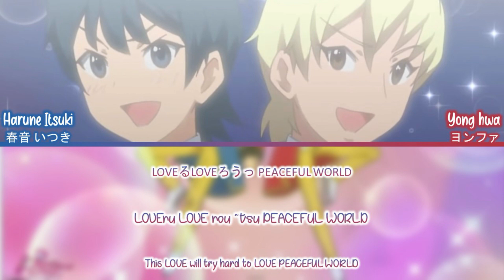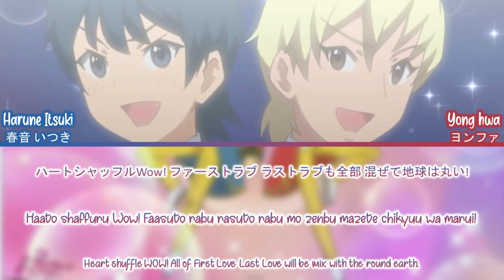【Pretty Rhythm: Dear My Future】- LOVE♡MIX - 「Harune Itsuki and Yong hwa」- Full Lyrics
EN: Don't spam everything
Be polite
▶ ● 3:33
VN: Không spam
Hãy giữ phép lịch sự
Không được repost video
▶ ● 3:33
Lyrics and translation:
▶ ● 3:33
Anime Debut: Episode 30 - Halloween Costumes is Love Mix Concerto
Album: Pretty Rhythm Dear My Future Prism☆Music Collection
Singer(s): Kumai Motoko as Harune Itsuki, Takayama Minami as Yong hwa
▶ ● 3:33